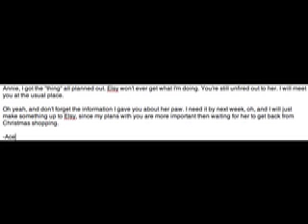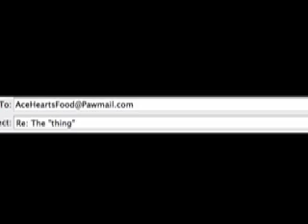☆LPS Famouz 18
Elsy finally decides to catch up with Ace and see what he's up to, but will that get her in more trouble then what she bargained for?

I clam no rights to the music.
Songs by incomtech.com: Plans in Action, Pure Attitude
Other music by: Jason Derulo-Whatcha Say

(c)LPSlightstar